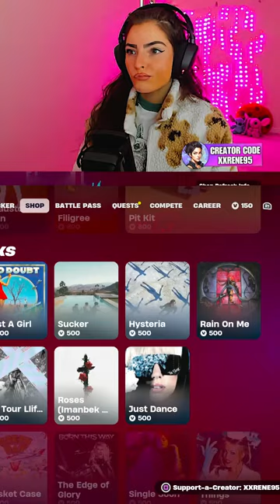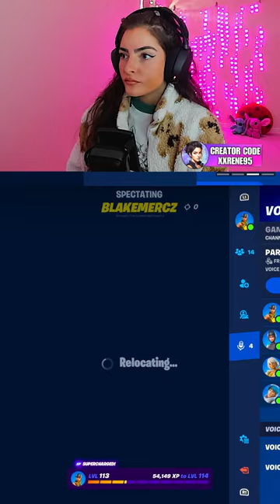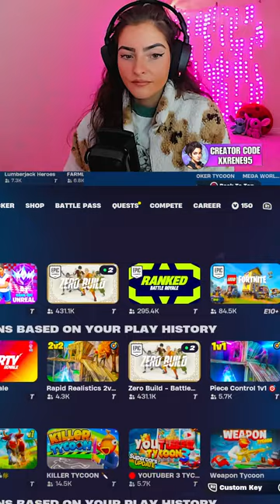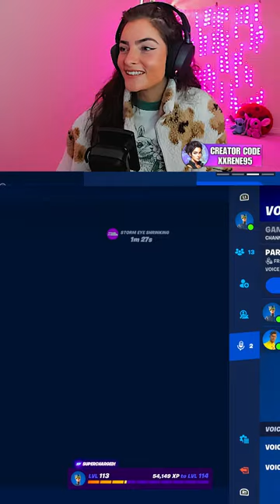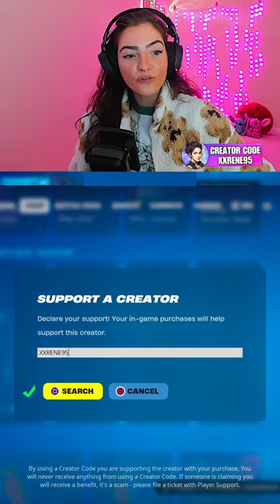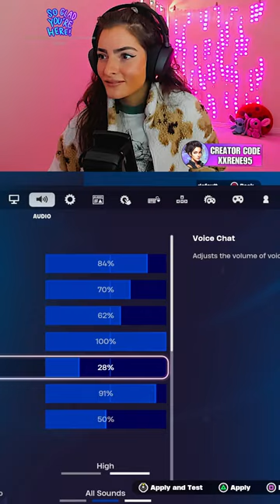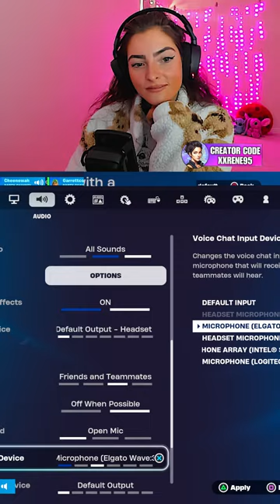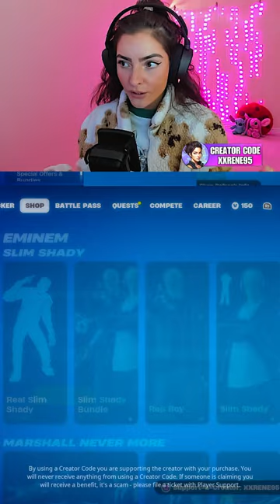🔴LIVE! Fortnite - Hosting CUSTOMS on NA-CENTRAL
💜 STREAM SCHEDULE 💜 (updates in Discord)

💗 MODS in chat: Dis, Jason, Sarah, Caleb, Logan, Smoothie, Jayder

💗 MODS in discord:  Steezy, Tre, Allison, Metrix, Henry

                                       224 West Campbell Road
                                       Suite 423